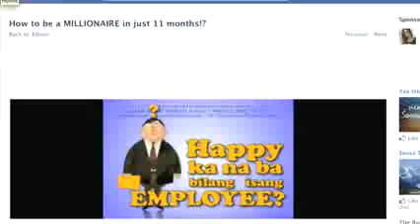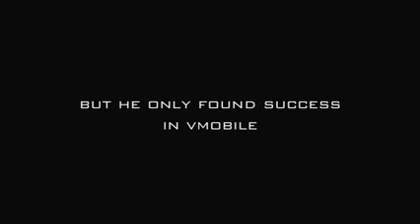a business man and Millionaire Network marketing in the Philippines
watch this success story video from Joel Mendoza, He tells how he ventured in different businesses but he only found success in Vmobile

join vmobile
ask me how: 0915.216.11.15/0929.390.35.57